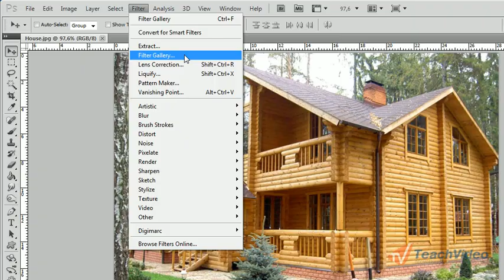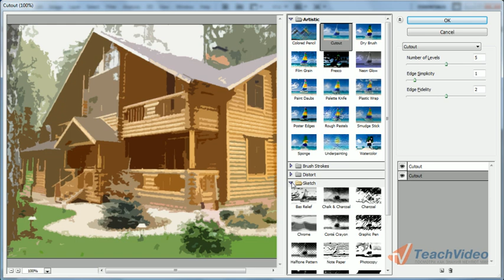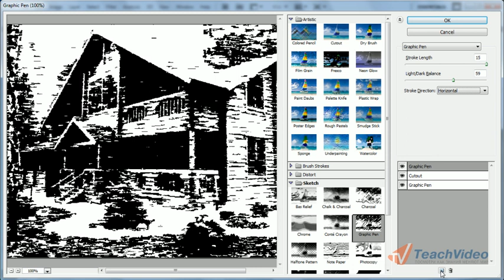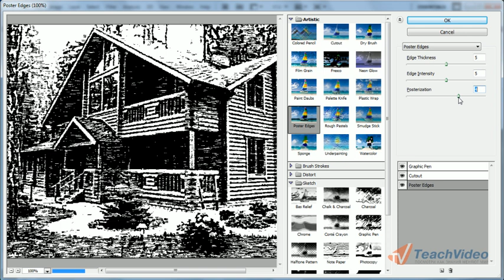Рисование эскизов с помощью фильтров в Adobe Photoshop (18/20)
- тысячи обучающих роликов на нашем сайте бесплатно!     С помощью фильтров редактора «Adobe Photoshop» вы сможете создавать изображения, придавая им эффект нарисованных эскизов. В этом видеоуроке мы рассмотрим, как придать изображению такой художественный эффект.